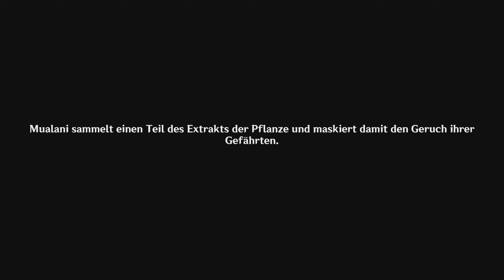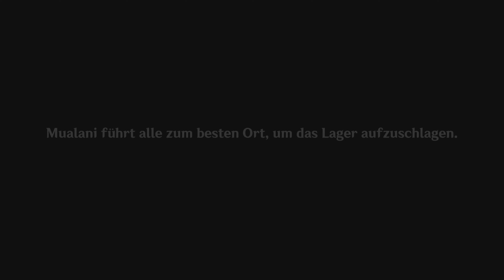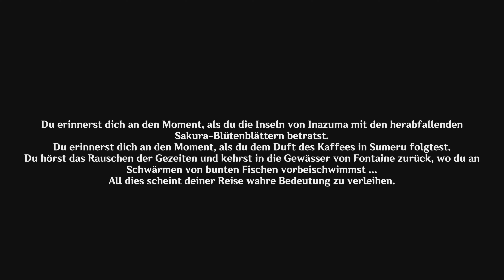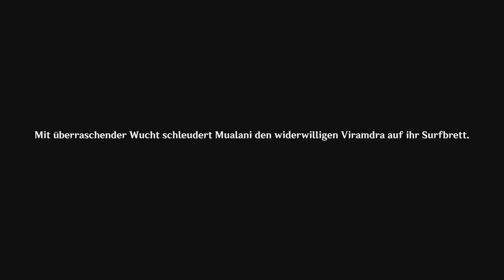Genshin Impact / 원신 • Episode 333 • Natlan 11 • 한국어 / deutsch